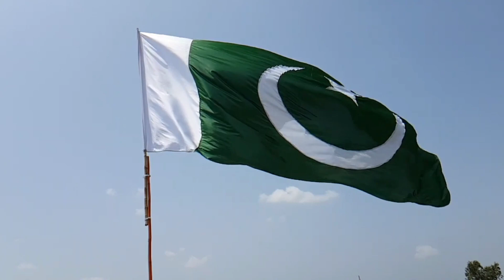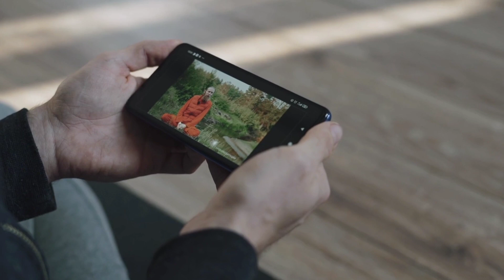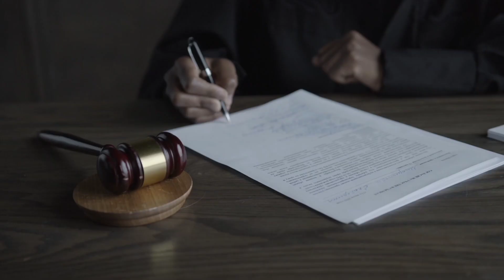Mach Jail | Most Dangerous Jail of Pakistan | Mach Jail ki Haqeeqat | Umar Saleem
Most Dangerous Jail of Pakistan | Mach Jail ki Haqeeqat
Mach Jail is one of the most dreaded prisons in the country. It is known by the honorific Kala Pani (black waters) because of its location in a deserted area surrounded by rough and dry mountains and harsh weather conditions. The town is always sleeping, and the tall dry mountains frequently scare even a normal person. One can only imagine the psychological plight of prisoners in that location.

The prison itself is located around 60 kilometres southwest of Quetta Valley. The small town of Mach is 10 to 15 kilometres far from the prison. This huge prison was constructed in 1929 by the British colonial rulers who brought the freedom fighters to this isolated location for the toughest kinds of punishments – far from the public eye.

To this day, inmates continue to be intimidated by the rough weather. The facility is located in one of the coldest places in the winter, with frequent, chilly and blustery winds, and becomes one of the hottest places in the country, with the sun blazing down at cruel angles and mercury rising menacingly. The only reliable route to reach this place is through the rail service of the Mach Town. However, now buses, too, are available for travelling.

What's mirchi ward of mach jail in balochistan?